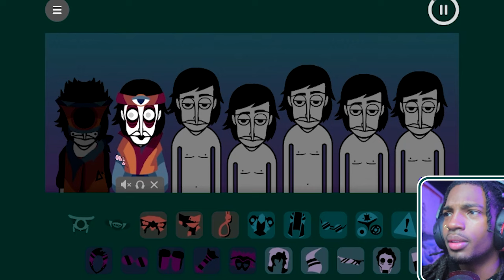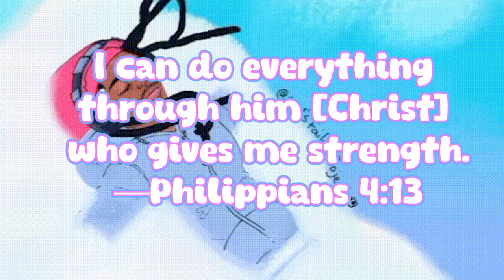INCREDIBOX ANXIETY IS THE TOTAL OPPOSITE OF ANXIETY!!!